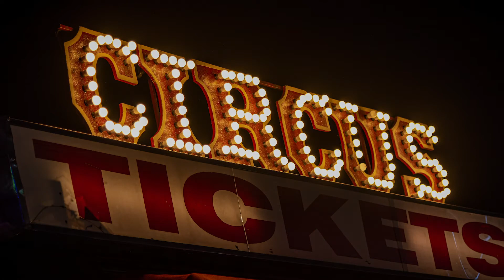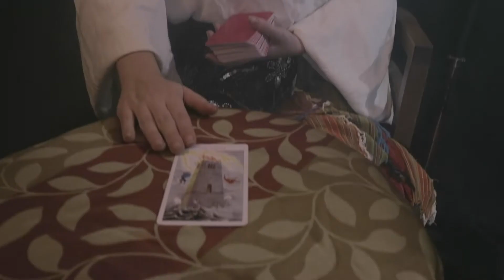"Gypsy Vision" - 48 Hour Film Project for Horror Hampton Roads, VA 2020